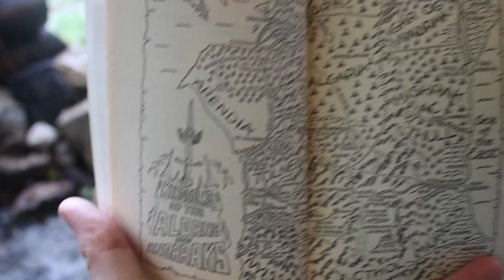Solo camping trip during Storm Alex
I spend the night at Camp KoloKraft in the pouring rain. I put up my tarp to shield myself from the weather and spend the day relaxing and practicing feathersticks and fire starting.